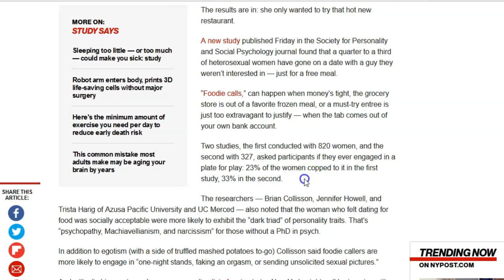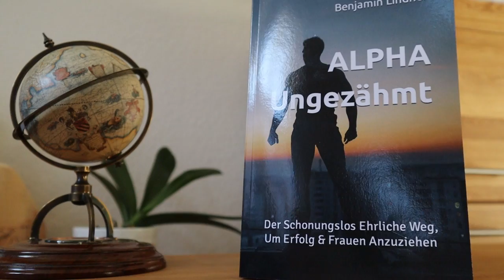ALLE FRAUEN Sind GOLDGRÄBER, Komm Damit Klar!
ALPHA Ungezähmt

Frauen stehen auf erfolgreiche Männer mit Macht und Einfluss und Männer sollten sich darüber freuen, anstatt es zu beklagen. Es hat nichts mit Geldgier zu tun, sondern macht deutlich, wie wichtig es Frauen ist, daß du ein zukunftsfähiger Mann bist. Frauen sind Goldgräber, komm damit klar. Verwandte Videos:

(Fahren Frauen plötzlich auf Nerds ab?)
(7 Gründe, warum Frauen schlussmachen)
(5 Anzeichen, daß sie fremdgehen wird)

NEU HIER?

Ich richte mich an Männer, die ihre Anziehung steigern möchten und sich mehr Erfolg in ihrem Leben wünschen. Mein Motto lautet "100% Männlichkeit & Maximale Selbstbestimmung", d. h. es kommen Themen wie persönliche Weiterentwicklung, Stilfragen, Mode, Finanzen, Selbstvertrauen und Beziehungstipps zur Sprache. Passt für dich?